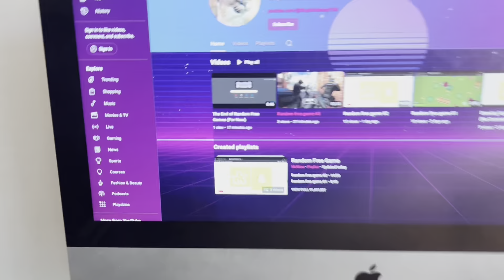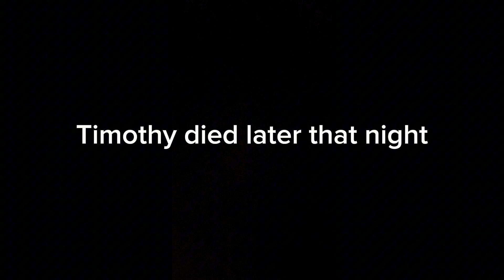Subscribe to @McWow321tn or else….